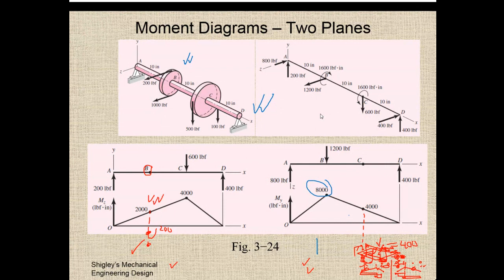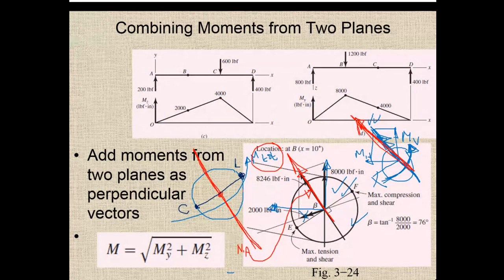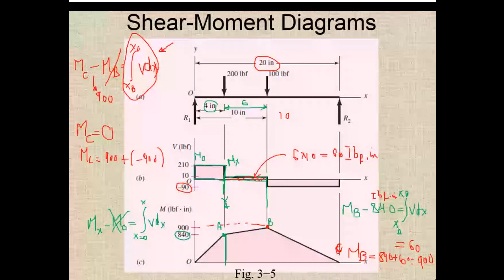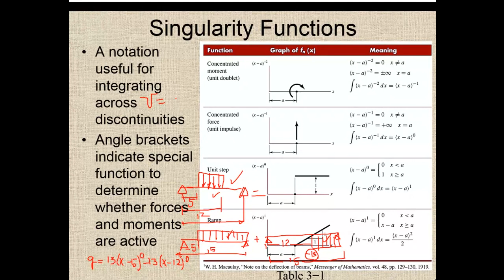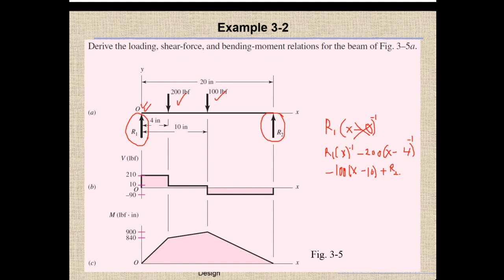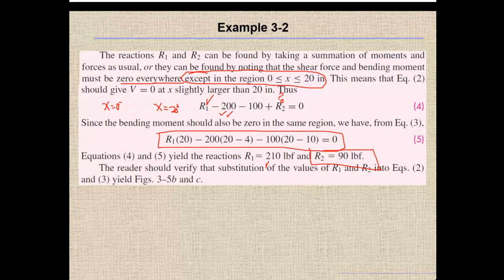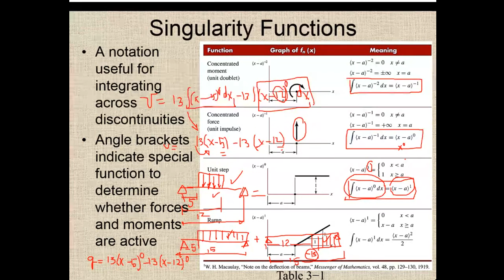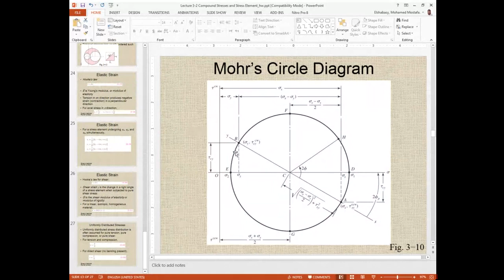lect 5 Chapter 3 FreeBodyDiagram NorShBenMomDiagrams